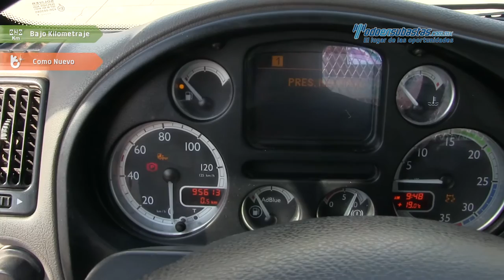Kenworth - KW45 PX-6 2012 - CF570374